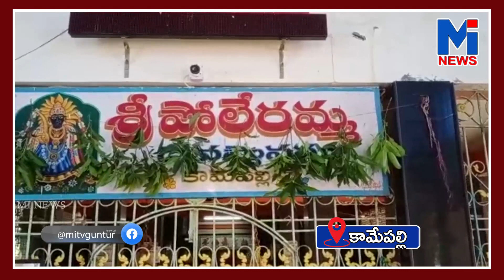పోలేరమ్మ అమ్మవారిని దర్శించుకుని మొక్కులు చెల్లించుకున్న భక్తులు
WATCH

          IQENTERTAINMENTS Is The ENTERTAINMENTS & MOVIES Channel . YouTube's movies destination featuring the latest new releases, blockbusters and more.
old town road
billie eilish
pewdiepie vs t series
david dobriK
joe rogan
baby shark
game grumps
shane dawson